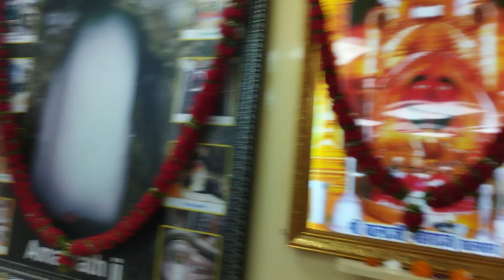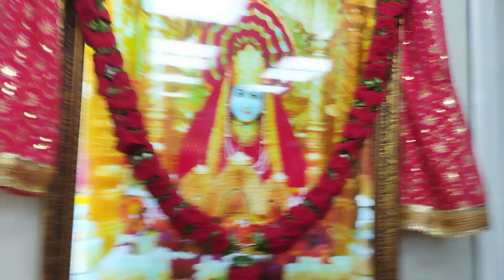आप देख कर हैरान हो जायेंगे 🤩😍